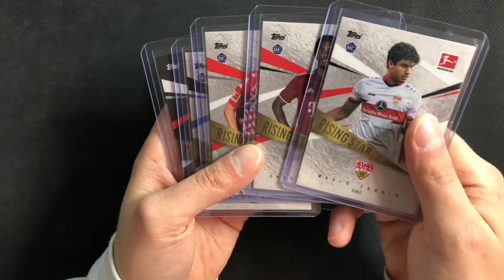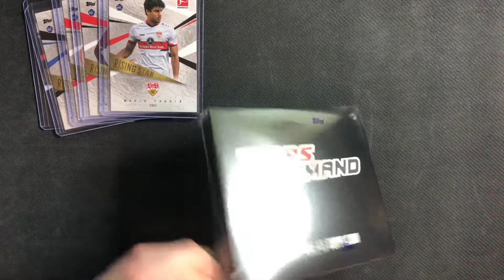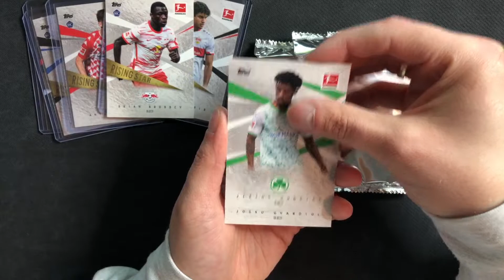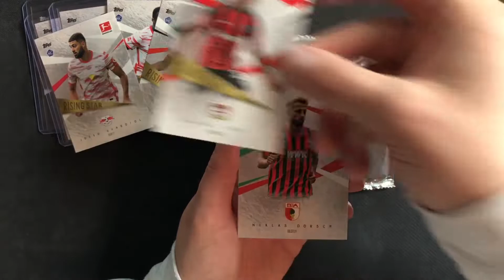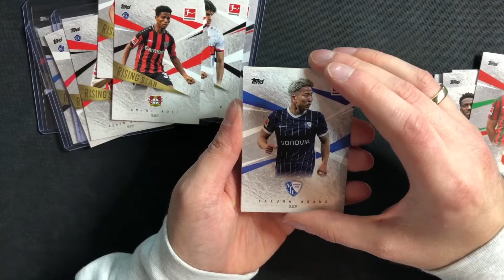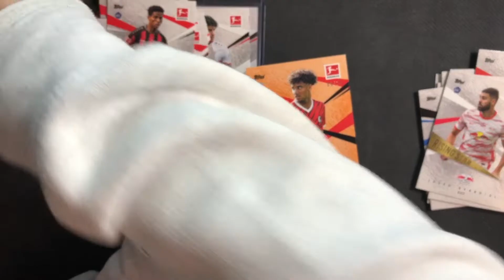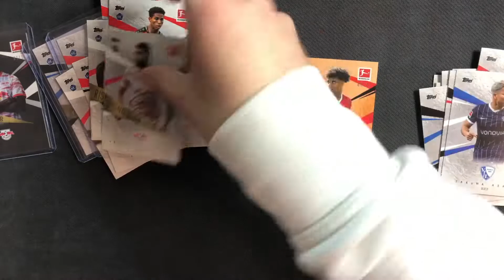Rookie Numbered in meiner zweiten Box ! Bundesliga Update Set - Topps On Demand